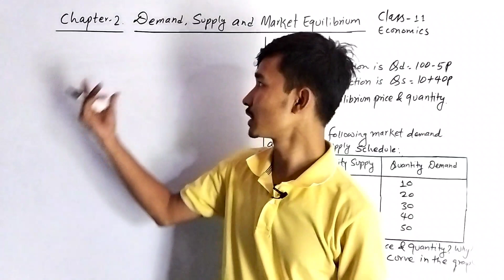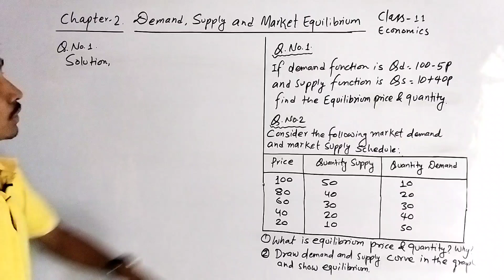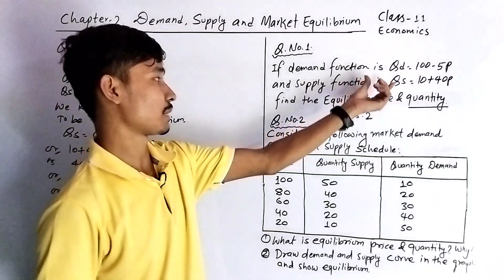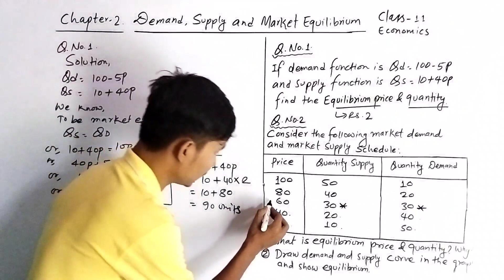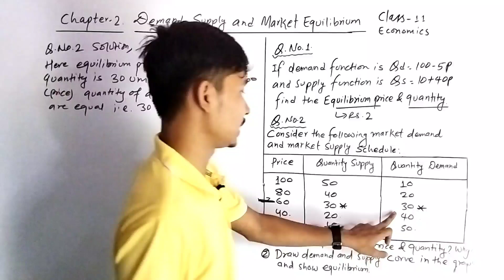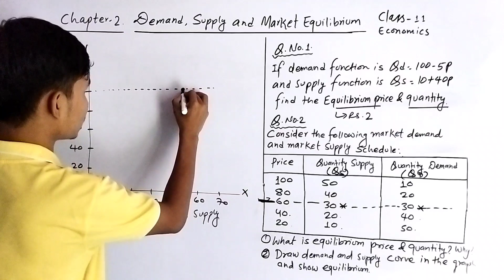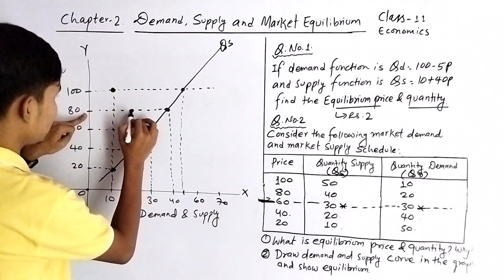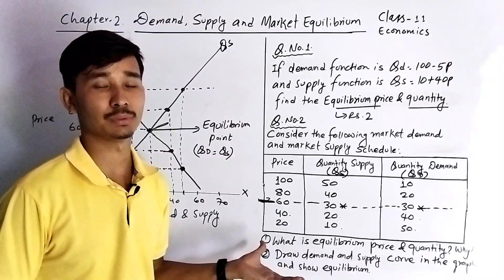Demand, Supply & Market Equilibrium || Class 11 Economics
The equilibrium price is the price at which the quantity demanded equals the quantity supplied. It is determined by the intersection of the demand and supply curves. A surplus exists if the quantity of a good or service supplied exceeds the quantity demanded at the current price; it causes downward
pressure on price.

In this video we have explained numeral problem of class 11 chapter 2 : Demand Supply and Market Equilibrium. This numerical is important for final exam of class 11. Hope this may helpful to you..